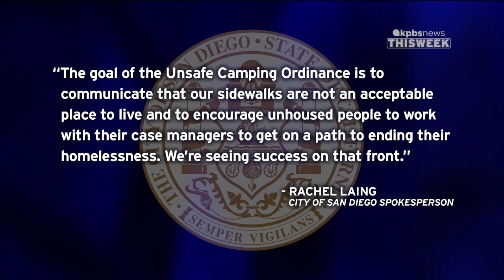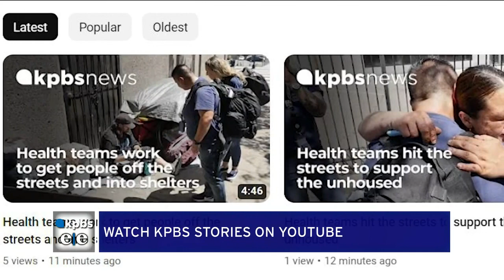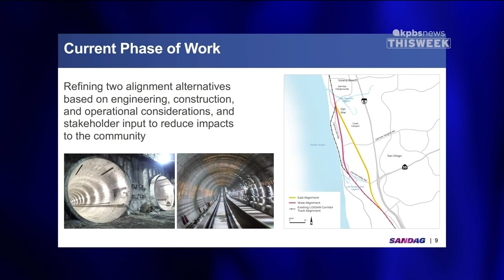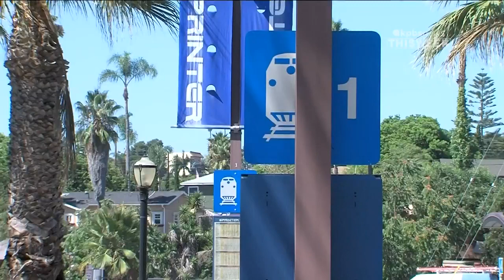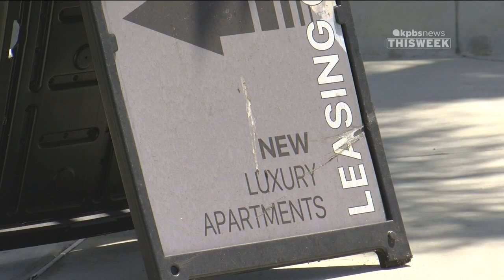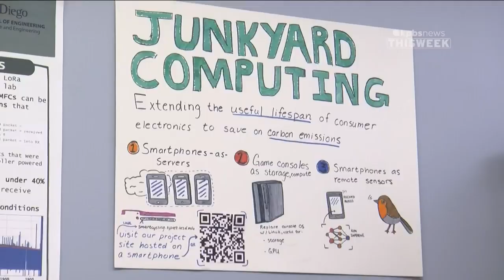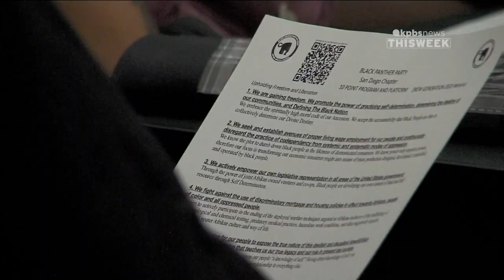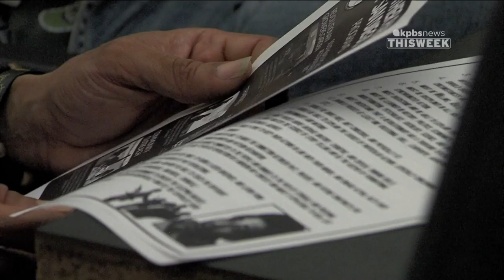KPBS News This Week, Friday, September 1, 2023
What would you do with six thousand dollars? We dive into a recent study that suggests that's how much money a typical San Diego resident spends commuting every year. A new generation of Black Panthers and an inside look on a community group that says their work isn't done. Plus, see the ideas and the pushback for addressing the future of rail travel along our coast.